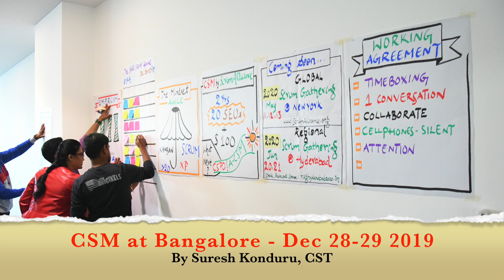PremierAgile0137 - CSM at Bangalore by Suresh Konduru during Dec 28-29 2019